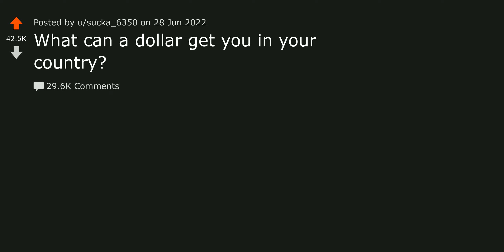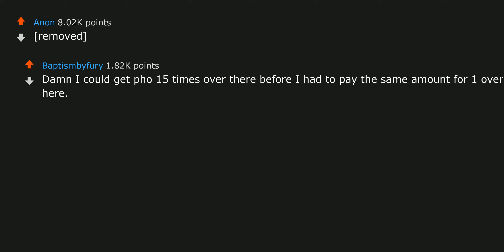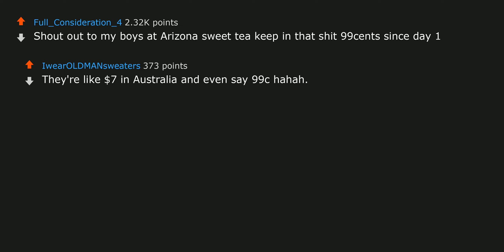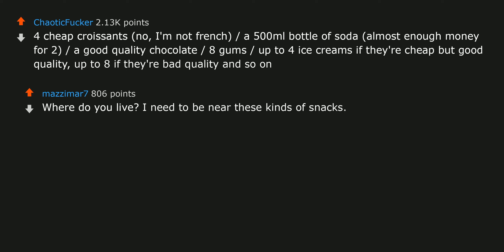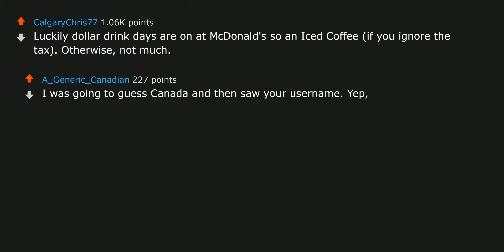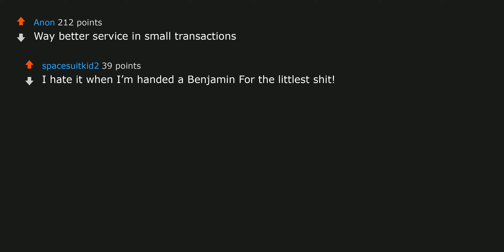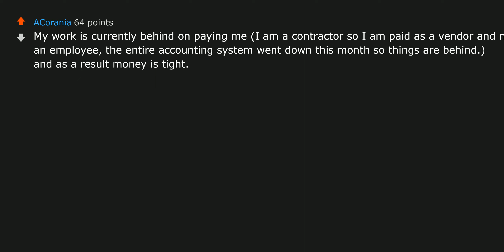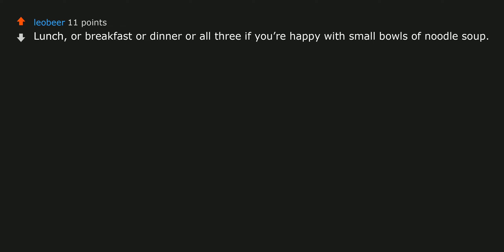What can a dollar get you in your country? | r/AskReddit